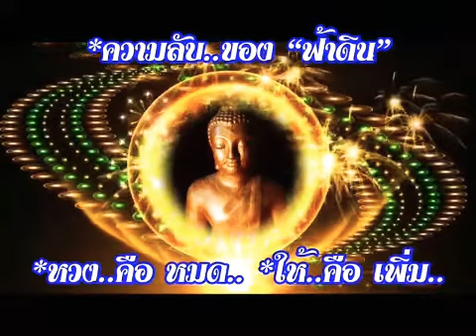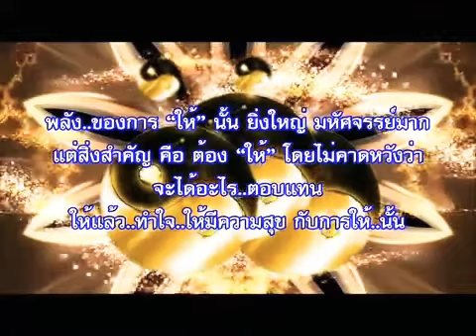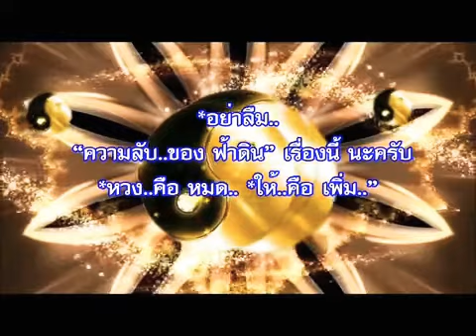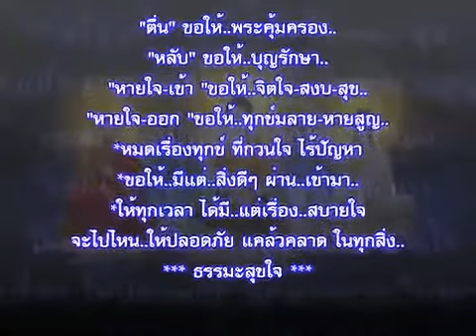"หวง คือ หมด" " ให้ คือ เพิ่ม "